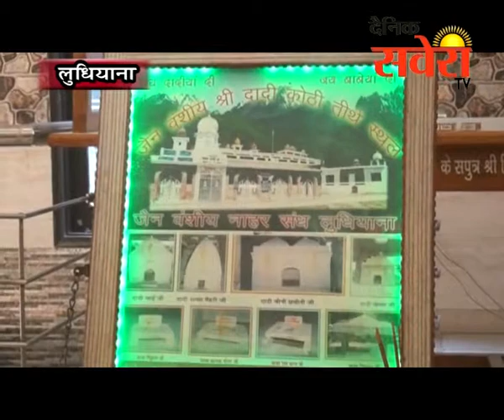लुधियाना लाला महंगा राम लहोरी व पूर्ण जैन परिवार की ओर से सत्संग का आयोजन